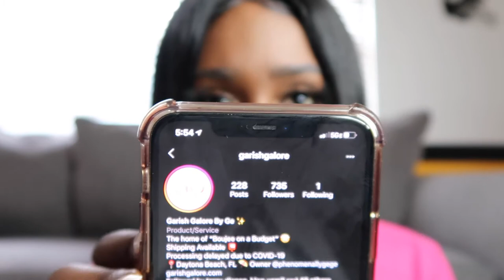What's Tea? Black BOSSES ft. Garish Galore + MY RELAUNCH IS HERE!!!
What's Tea my loves???

Purchase Custom Jewelry on IG @Garishgalore

Follow My personal IG @___nasiaaa (3 underscores)

Follow My business page @whatsteacompany